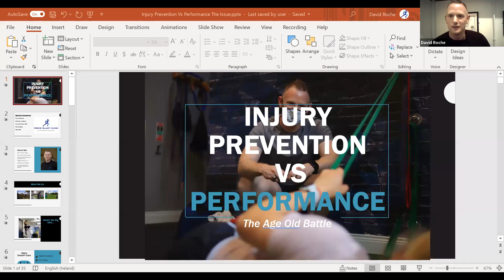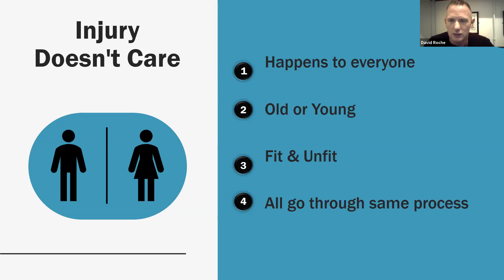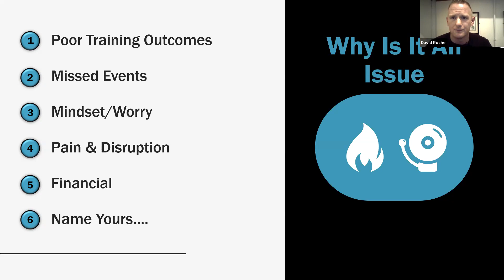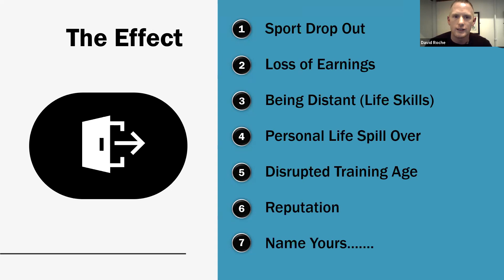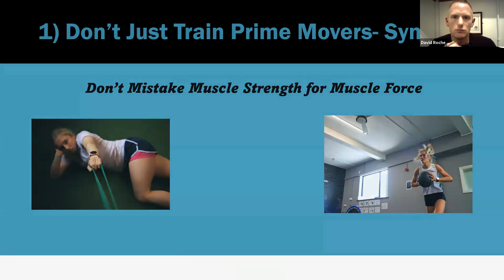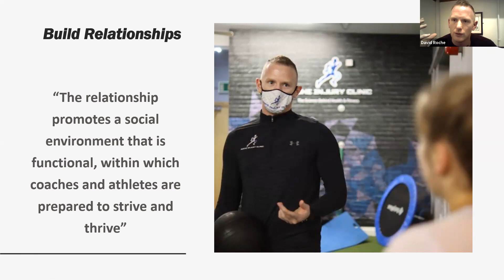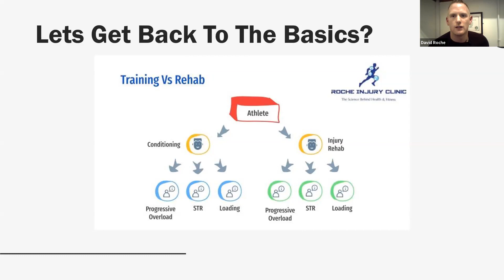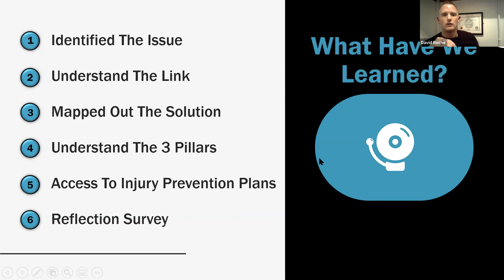Injury Prevention: Linking it to Performance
Come gain a better understanding around how we can better help our athlete avoid injury risk and in turn increase their performance levels